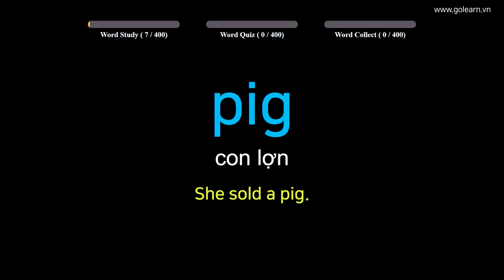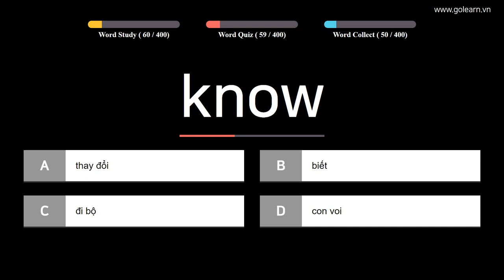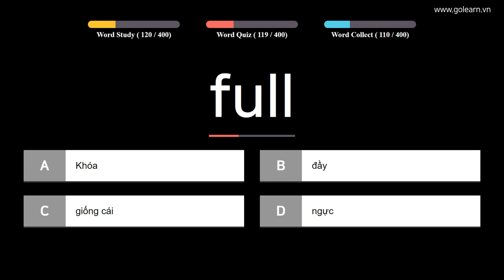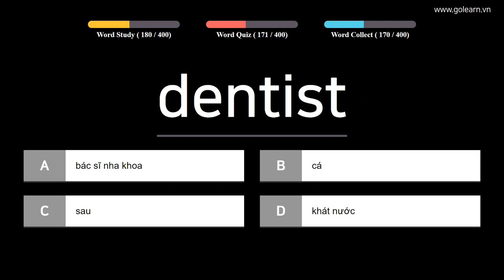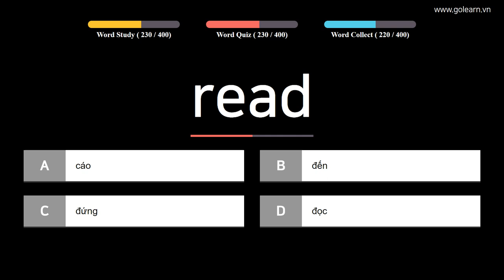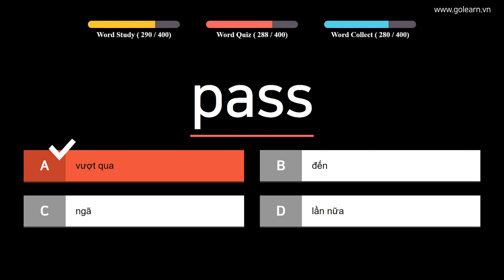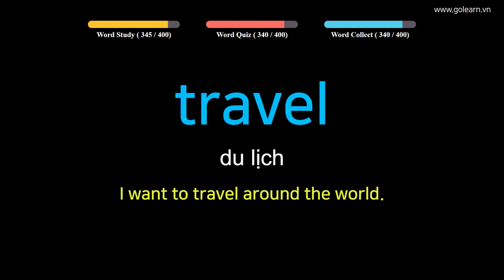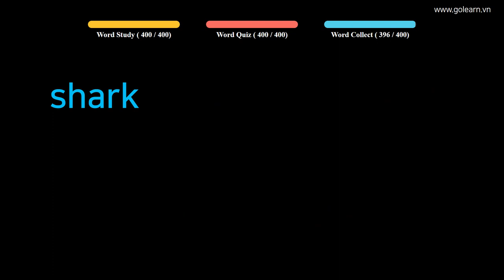Từ Vựng Tiếng Anh | PHẦN 3: 400 Từ Vựng Đơn Giản Cho Học Sinh Tiểu Học | Golearn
Phần 3 Với Chủ Đề: 400 Từ Vựng Đơn Giản Cho Học Sinh Tiểu Học.

- Nội dung và cách học:

+ Phần 1 : 00:09
+ Phần 2 : 28:27
+ Phần 3 : 57:18
+ Phần 4 : 1:25:58

 Nội dung có thể bạn quan tâm:
- Phần 1: Từ Vựng Tiếng Anh | 1720 Từ Vựng Cần Thiết Cho Học Sinh Trung Học Golearn